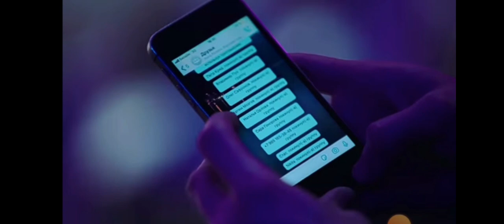Владимир Канухин и Юрий Колокольников - You Can Be The Boss Daddy